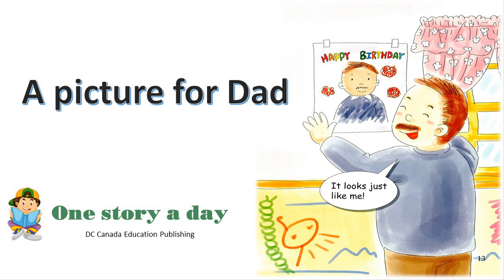ONE STORY A DAY - LEVEL 1 - BOOK 1 - Story 6: A picture for Dad